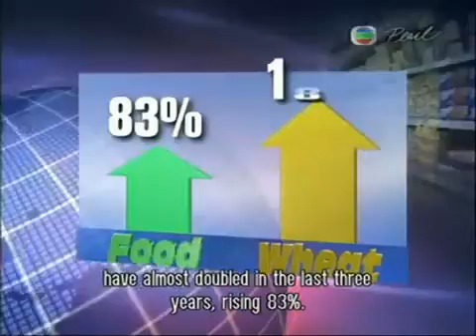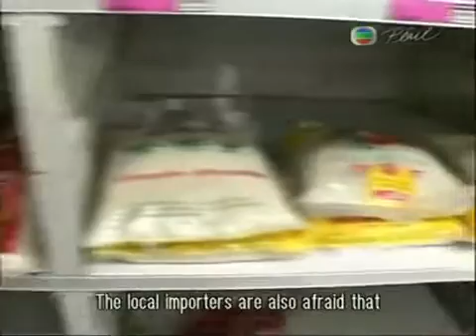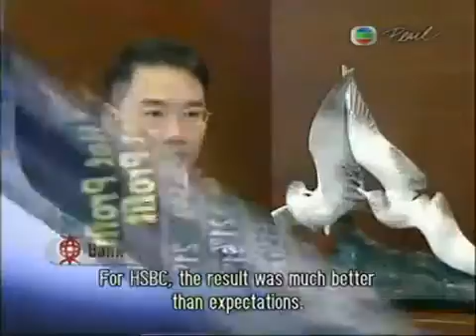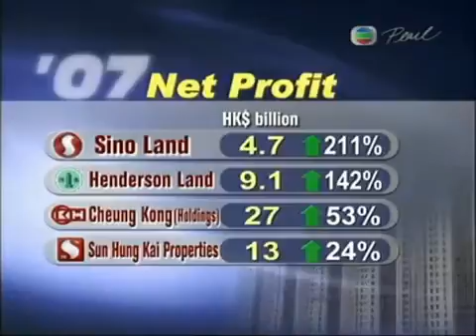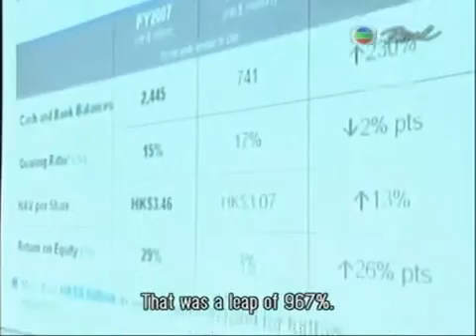y2mate com Money Magazine 682006 TVB Pearl 360p mp4